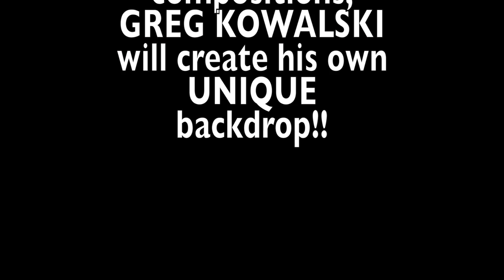Carriage House Concert Info Video Dec.16th Show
A must see folks!  (0 to 1min) Aster Sheperd intro. (@1min) Greg Kowalski performance art. (@ 2min) Tom Eaton Pod Cast Interview!! Nickie Fuller will be joining Tom on a few delicious tunes !!